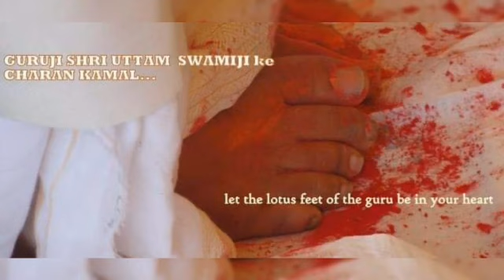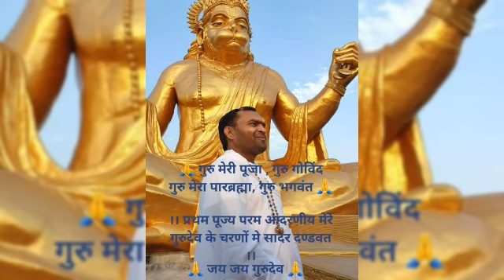Mera Aap ki kripa se sab kaam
New Bhajan